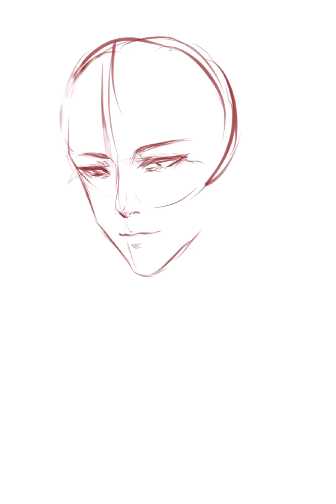[SpeedPaint] The Knight